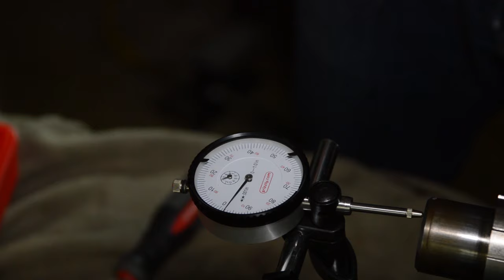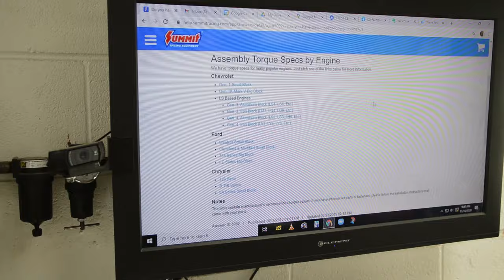LS engine FULL rebuild (15min time lapse)